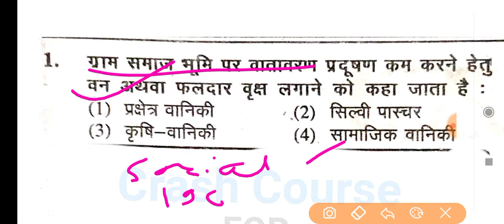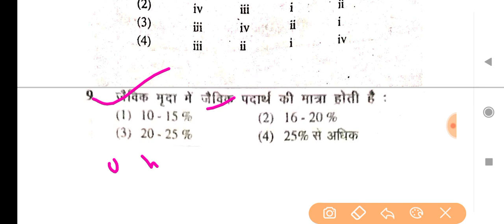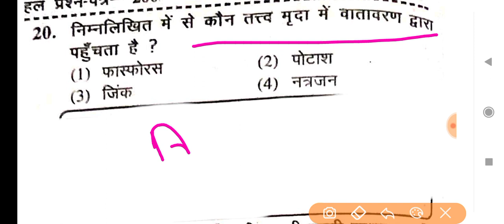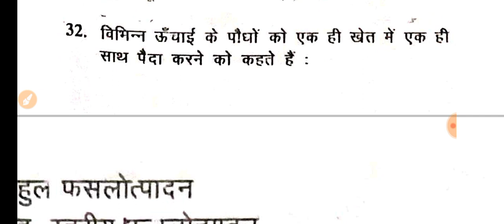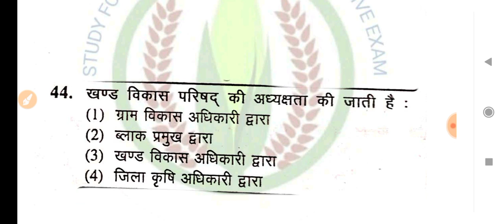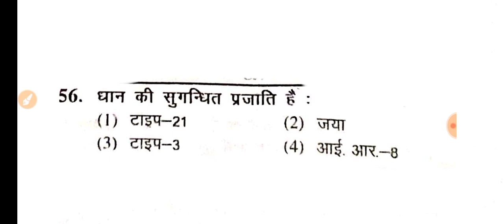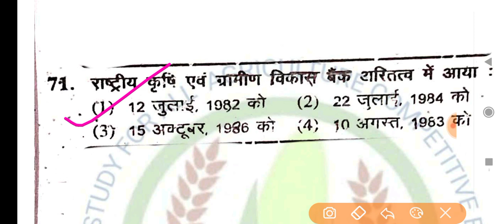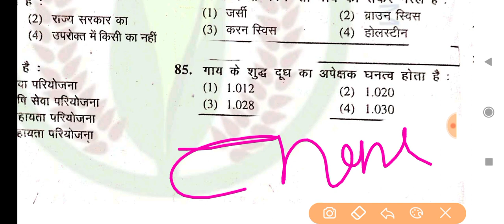TGT Agriculture question paper solved 2003// 2003 प्रशिक्षित स्नातक शिक्षक भर्ती में कृषि के प्रश्न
टीजीटी एग्रीकल्चर 2003 फुल solved पेपर
TGT Agriculture 2003
PGT agriculture